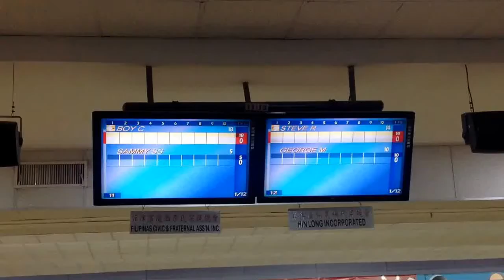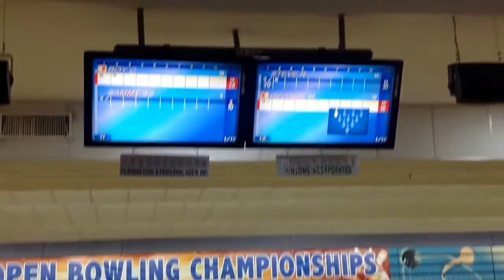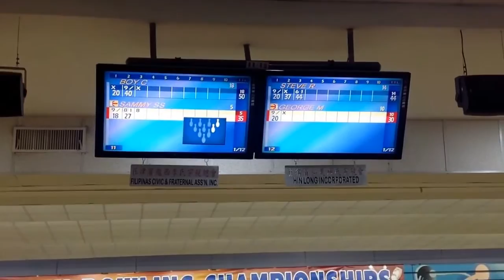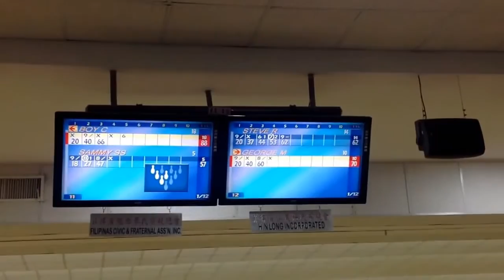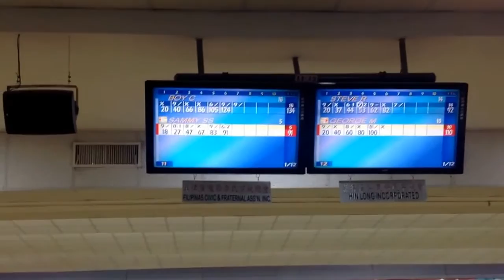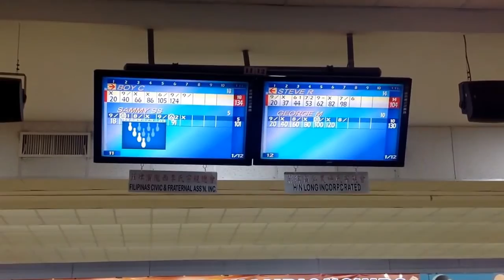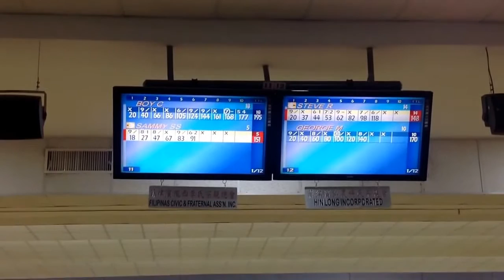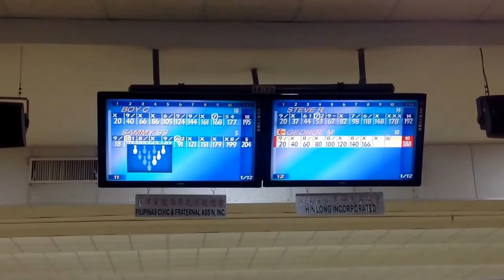2017 PSB OPEN CHAMPIONSHIPS SENIOR OPEN MASTERS